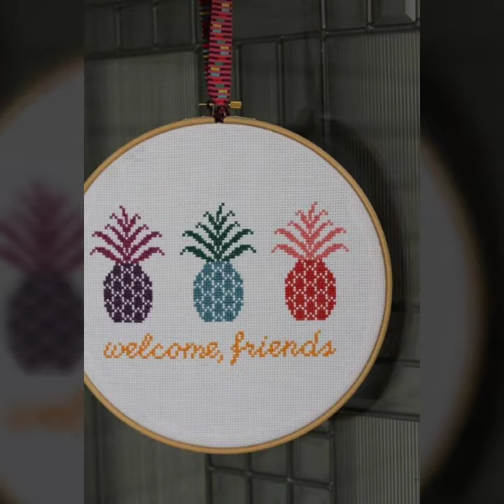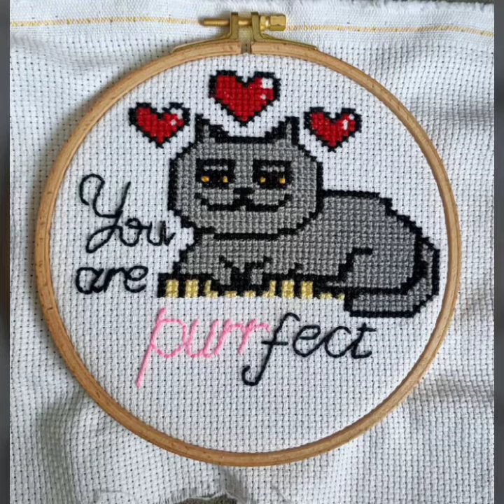Stunning And Gourgeus Cross Stitch Embroidery Pattern For everything